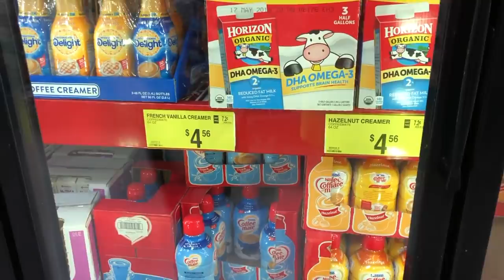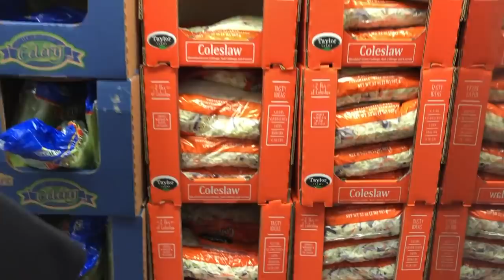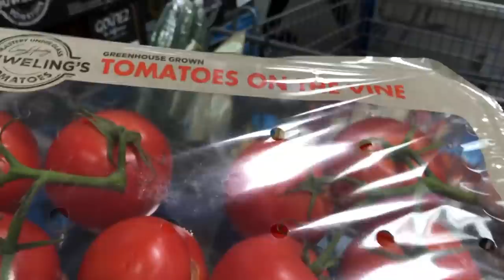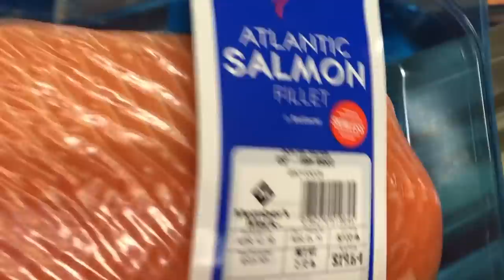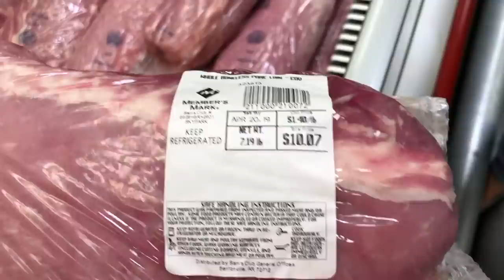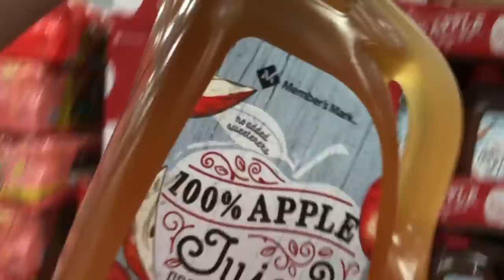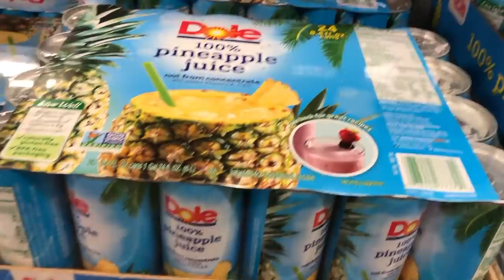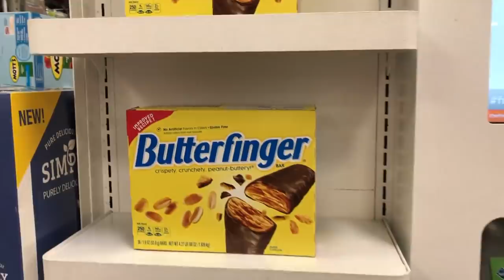Цена на продукты в Америке? Сколько тратит семья на еду в США? Costco против Sam’s Club.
В своих видео мы показываем сколько денег тратит семья из 5 человек на еду в Америке. Sam’s club и Costco в Америке - это магазины в которых - можно купить практически всё и у них идёт постоянная борьба цен и размеров.